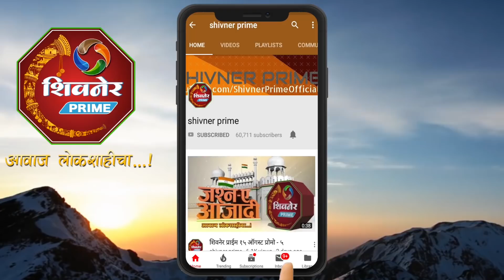नाशिकच्या जवानाला काश्मीरमध्ये वीरमरण